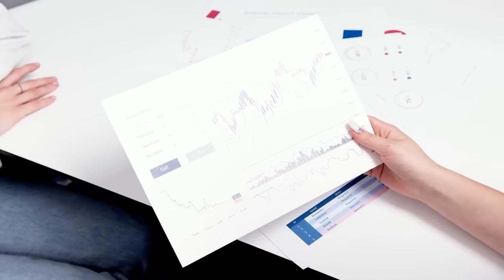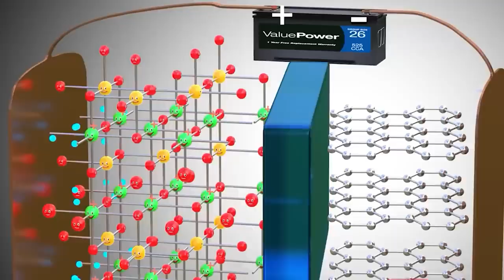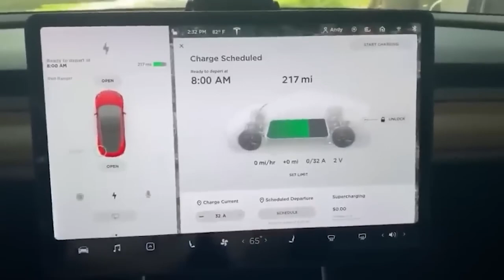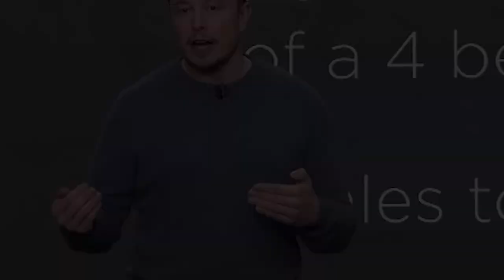SHOCKING News About Tesla Battery!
You won't BELIEVE what Elon Musk has done this time... Watch until the end to find out!

🎦NEXT VIDEO!